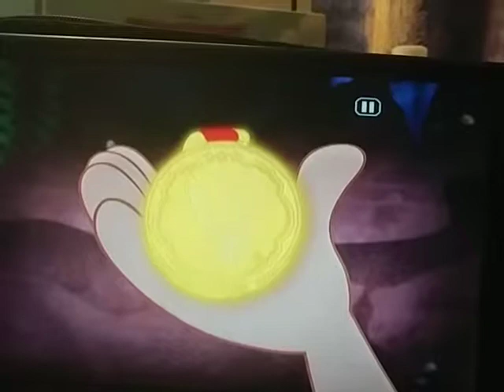Jake's thumb is fairly tale.